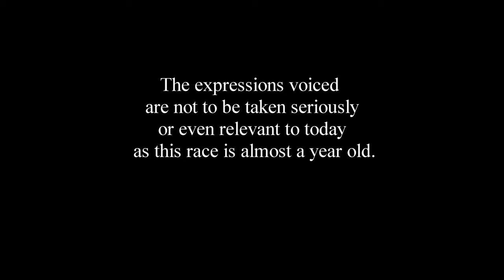Im18nowletmewatch commentates the biggest fail race ever! Part 1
Ever wonder what would happen if you go and promote a big 250 race to other leagues and lots of them do the race? Well just take a look at this 2 part fun filled race...and for extra fun im18nowletmewatch is here to commentate! So sit back get a bag of popcorn and enjoy what not to do.

It has been almost a year since then (this was done in October 2010) and it was mainly to show off the Daytona 2011 that we where working on for 2-3 months (yes late July early August was when we were working on/had made Daytona 2011) and we went and told other leagues if they would like to do the race with us they can BIG MASTAE! I think 2 of the yellows where caused by FORL regulars the rest.

Since this race we have had a 130+ lap green flag run and Memphis and multiple caution free races. So don't think you will see this again any time so...sry.